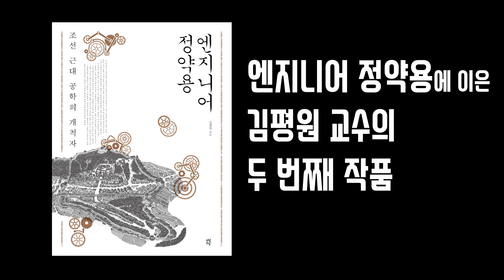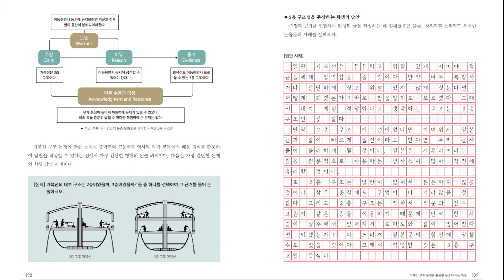임진왜란과 거북선 논쟁의 새로운 패러다임